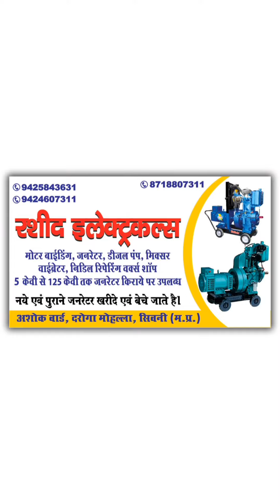all types generator ke liy sampark kre 8718807311